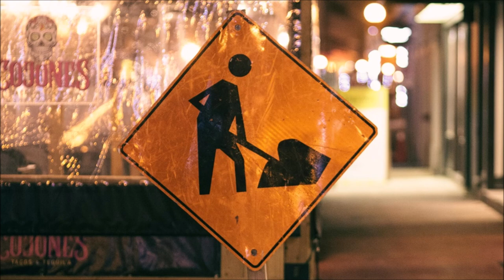Road Construction Noise | City Sounds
Road Works Sound Effect. Roadworks and major infrastructure noise. Discover realistic road works sound effects for various projects, including construction noise, machinery sounds, and traffic ambiance. Perfect for video production, games, and simulations.